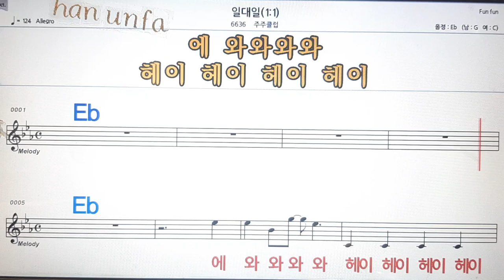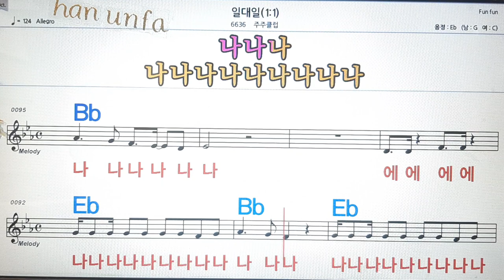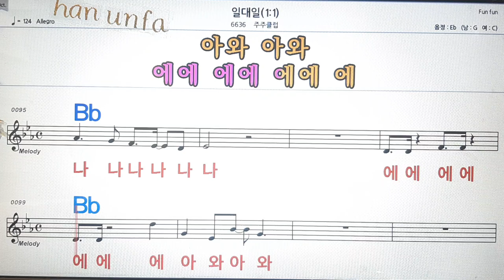일대 일/주주클럽💋노래방, 통기타 , 코드 큰악보, 가라오케, 반주💖Karaoke, Sheet Music, Chord, MR